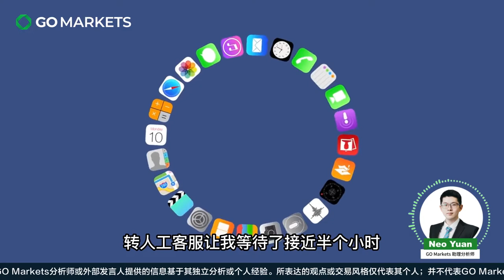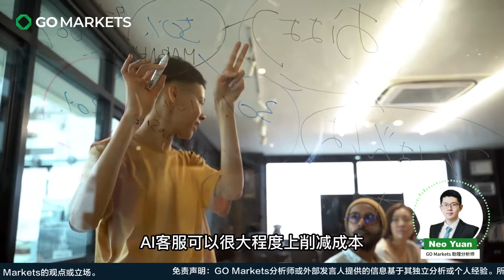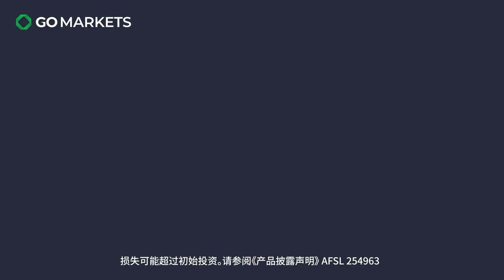人工客服找不到？AI客服行不行？！ | GO Markets 每日财经点评